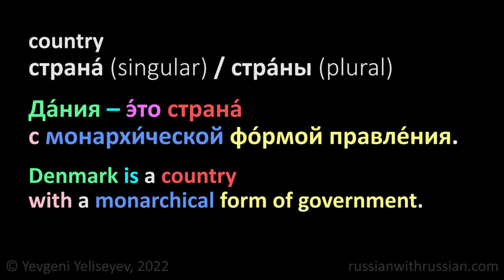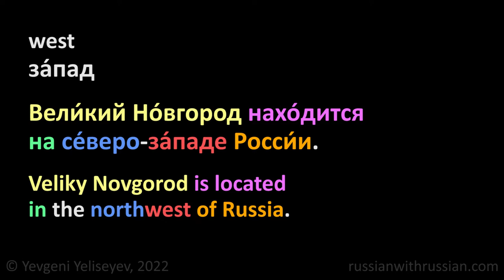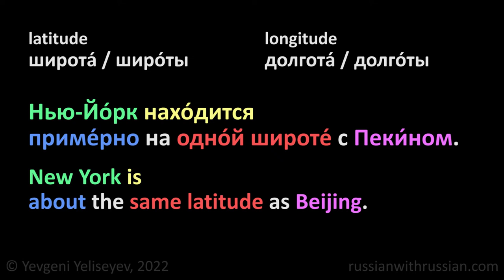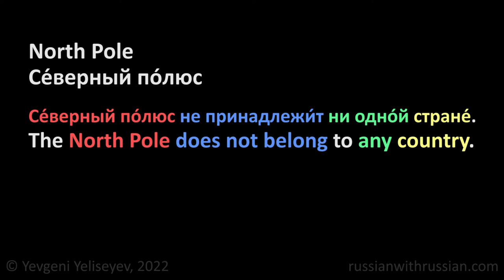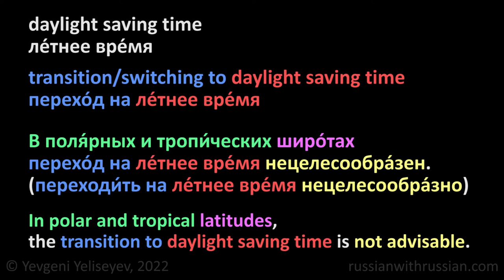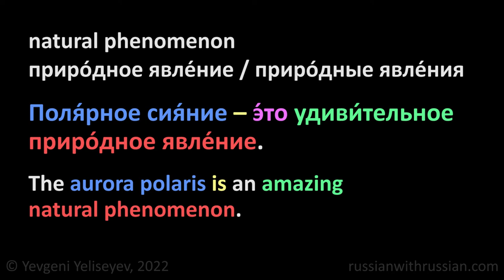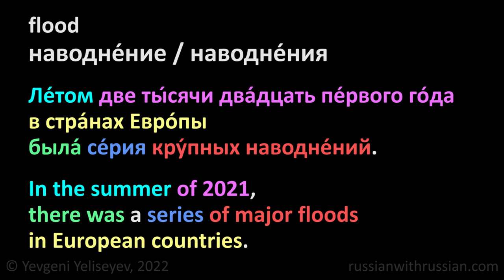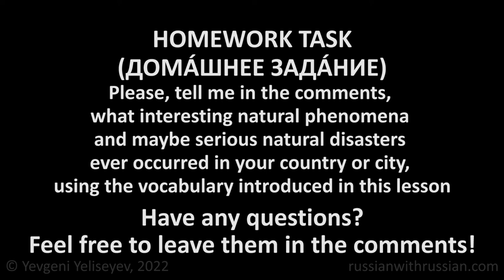Useful Russian Nouns and Phrases: Geography (time zones, coordinates, natural phenomena, cataclysms)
Russian vocabulary about Geography (time zones, geographical coordinates, natural phenomena, cataclysms etc.) and some other useful things